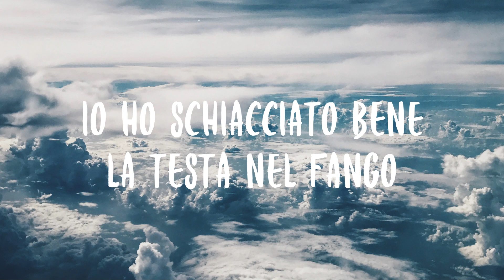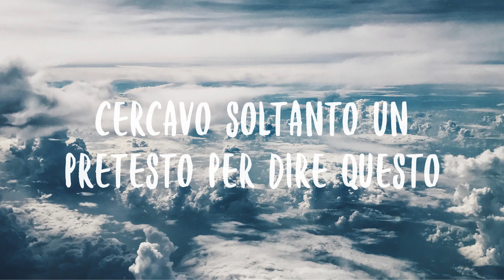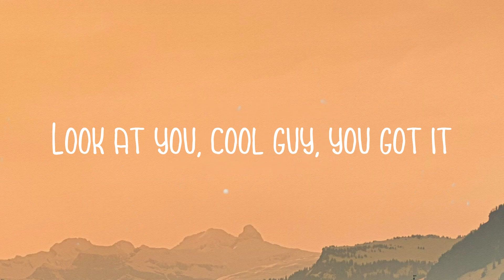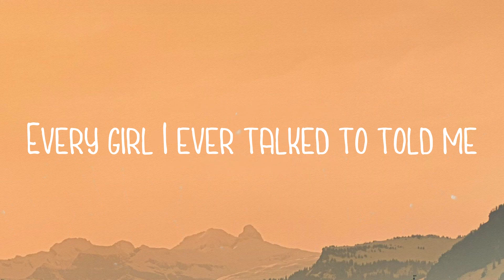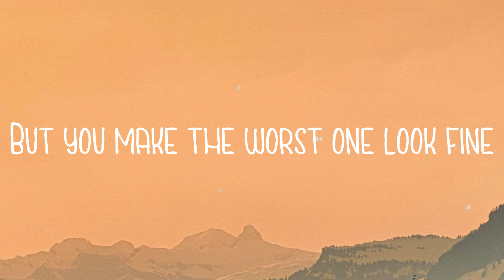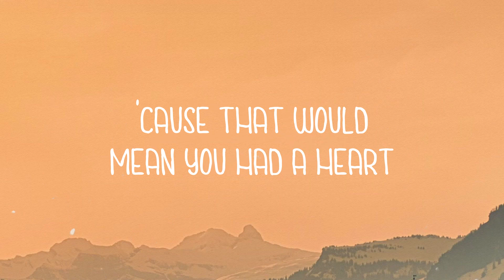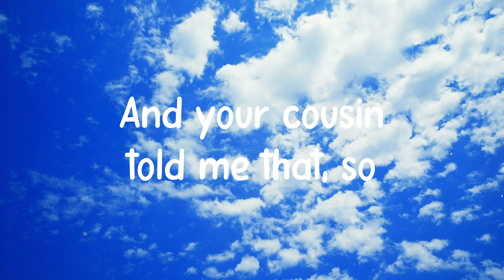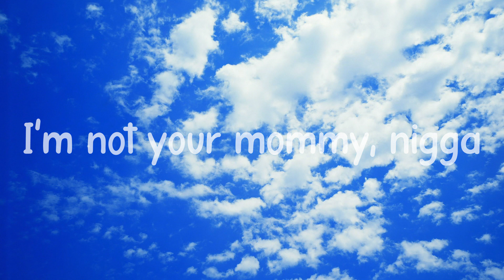LA FINE - Måneskin Lyric Video 💨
LA FINE - Måneskin Lyric Video 💨 del  Mi sveglio ed è passato un anno
  Ed io che sono ancora stanco
  Con la valigia sotto braccio
  Non so nemmeno dove vado
  E vago come se fossi un pazzo
  Porto ancora le mie manette
  Ho girato il mondo, ho visto gente
  No, non è come lo immaginavo
  Io ho schiacciato bene la testa nel fango
  Ho mangiato male per restare in vita
  Ho sentito gente chiamarmi bastardo
  E ancora corro cercando l'uscita
  Ma l'unico modo è staccarsi dal branco
  Scavare finché non senti le dita
  Se tutti quanti ora ti stanno amando
  Sappi che non è l'inizio, è la fine
  Anche la rosa più bella ha le spine
  Forse l'unica risposta è partire
  O restarе a marcire
  Anchе la rosa più bella ha le spine
  O restare a marcire
  Hai idea di come ci si sente
  Avere il mondo fra le mani
  Come contasse veramente
  Come se fossimo speciali
  E invece ci rimane niente
  Un pugno di mosche tra le mani
  Nemmeno tutto l'oro al mondo
  Potrà comprare ciò che lasci
  Mi hanno trattato come un santo, poi giudicato
  Guardato male come fossi pregiudicato
  Quando ritroveranno il corpo del mio reato
  Si accorgeranno troppo tardi di aver sbagliato
  Però io invece non mi fermo, continuo
  Voglio vivere correndo sopra un filo
  Il giorno che non avrò più un motivo
  Saprò che non è l'inizio, è la fine
  Cercavo soltanto un pretesto per dire questo
  Per smettere di andare dove tira il vento
  Trovare luce prima che tutto sia spento
  E se non mi amerà nessuno sarà lo stesso